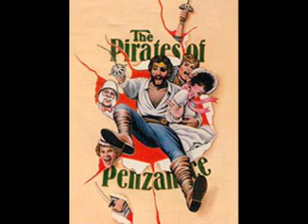RCP - The Pirates of Penzance - Now For the Pirates' Lair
The Royal Crown Players made a full production of The Pirates of Penzance Back in 2000. And they made there own soundtrack Score online.

16. Now for the Pirates' Lair

Cast:
Frederic...  David Beck
The Pirate King...  Michael Rosenblum
Ruth...  Sara Friedlander